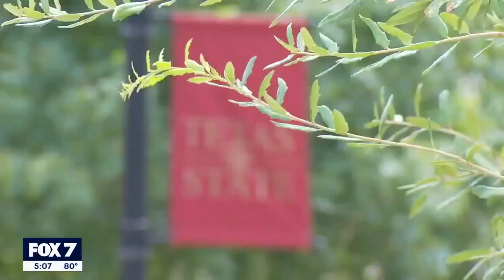Texas State selected to host 2024 Presidential Debate | FOX 7 Austin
Texas State is now the first university in Texas to host a presidential debate, as well as the only Texas university to graduate a U.S. president.